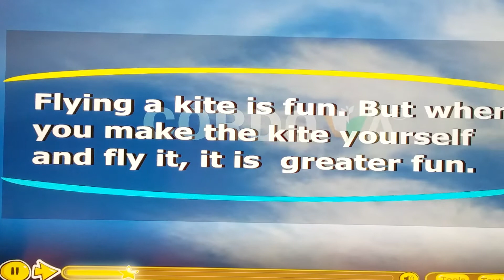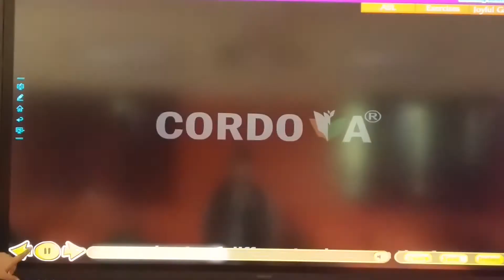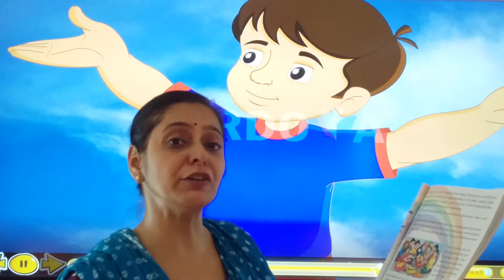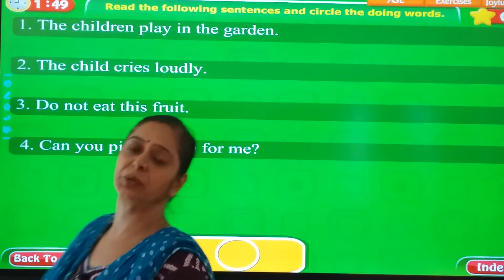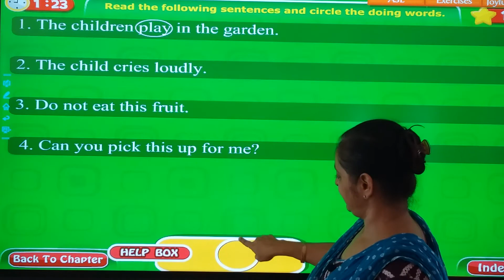29/10/20 STD : 2 // English // Chapter : 12 // Fly High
STD : 2 // English // Chapter : 12 // Fly High